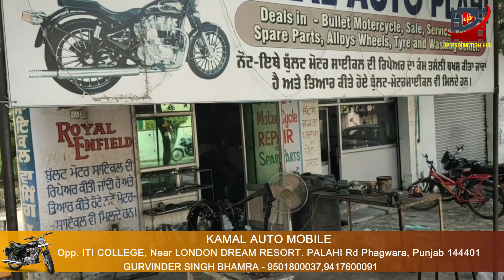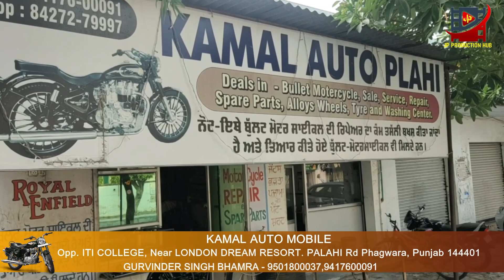Restoration Bullet|Standard 350|Old Army Disposal 2008|Punjab no1 bullet modified |JP Production Hub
Restoration Bullet | Standard 350|Old Army Disposal 2008 | Punjab |Royal Enfield | JP Production Hub

Old Bullet Restoration | Bullet modification  | Old Army Disposal 2008
Army Disposal BULLET bullet modification

Restoration of Bullet | Workshop | Standard | Electra | 500, 350 CC | Old Army Disposal | Punjab

Royal Enfield 2008 , 2004 , 2003, 2006  Full Restoration

JP Production Hub

KAMAL AUTO MOBILE PALAHI PHAGWARA

KAMAL AUTO MOBILE
Opp. ITI COLLEGE, Near LONDON DREAM RESORT.
PALAHI Rd Phagwara,
Punjab 144401